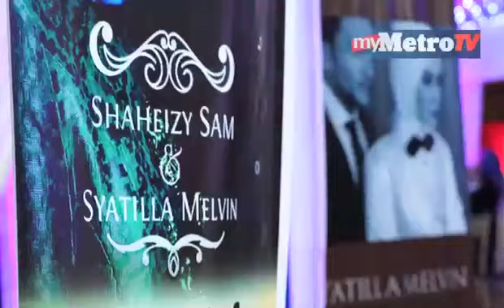Majlis pertunangan dan berinai Sam dan Syatilla